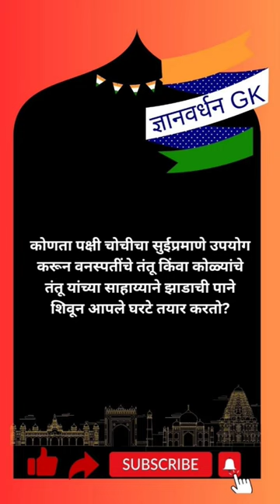चोचीचा वापर सुई सारखा करतो #@Dnyanvardhan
चोचीचा वापर सुई सारखा करतो शिंपी पक्षी
शिंपी पक्षी माहिती
tailor bird information
nest of tailor bird
शिंपी पक्ष्याचे घरटे

Marathi GK
Reliable Marathi
MH-GK (Marathi)
GK with SHUBH
General knowledge in Marathi
ग्यानमंथन